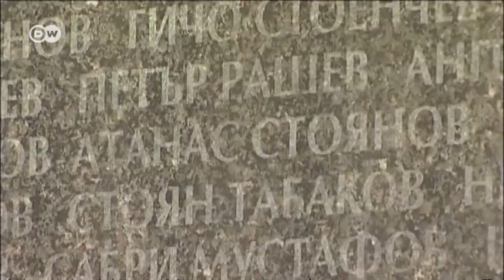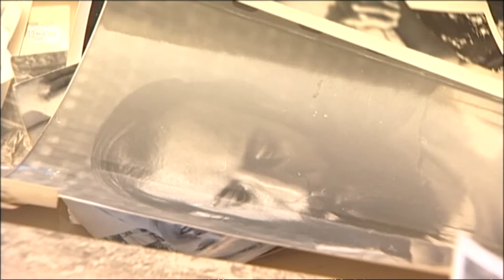Bulgaria: The Bishops' Files | European Journal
The Bulgarian Orthodox Church is resisting a review of its Communist past. Especially when it comes spying carried out by bishops, the church is refusing to acknowledge accusations.

About a year ago, a government commission charged with looking into Bulgaria under Communist rule published a list of Orthodox church leaders who collaborated with the secret police. Eleven of the church's 15 bishops were exposed as having acted as agents for state security. But the bishops have faced no consequences, much to the shock of their victims. Now they're demanding that the former spies be tried before a church tribunal.